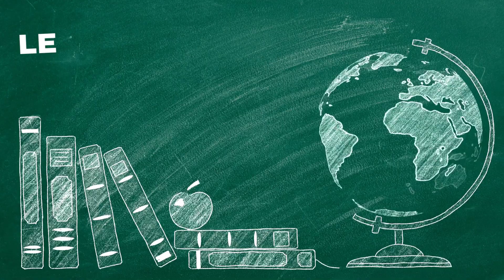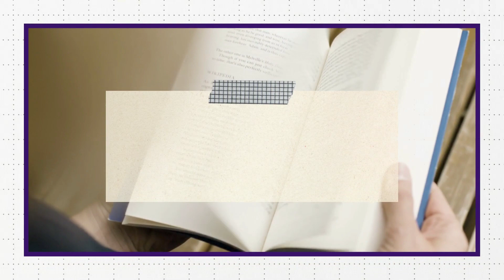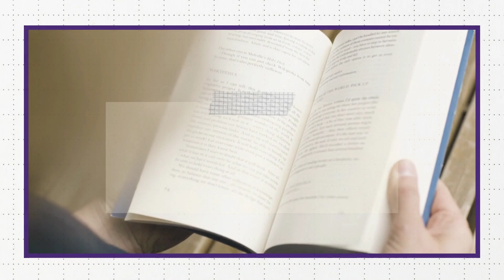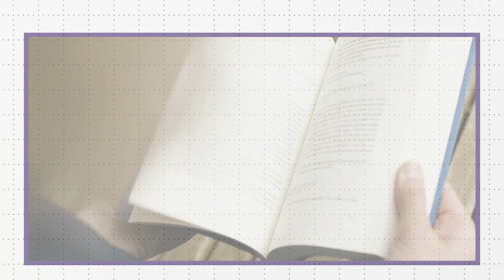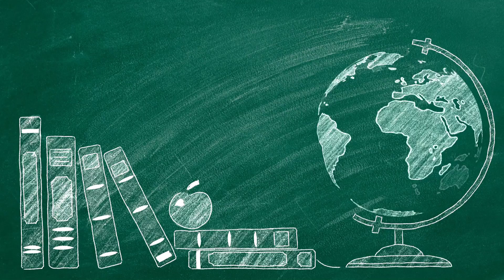CONCURSO FEIRA DE SANTANA - BA: LEI ORGÂNICA DO MUNICÍPIO - ÁUDIO COMPLETO DOS ARTIGOS 1º AO 10º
CONCURSO FEIRA DE SANTANA - BA: LEI ORGÂNICA DO MUNICÍPIO DE FEIRA DE SANTANA - BAHIA - ÁUDIO COMPLETO DOS ARTIGOS 1º AO 10º.

E DESSA FORMA VOCÊ PODERÁ ACOMPANHAR O MATERIAL EM ÁUDIO.

MAIS VÍDEOS SOBRE ESSA LEGISLAÇÃO ESTÃO NO CANAL E PODEM SER ENCONTRADOS POR BUSCA SIMPLES NO YOUTUBE